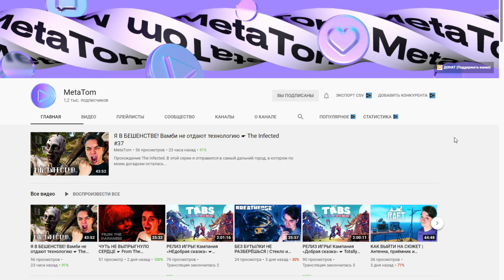ВЗОРВАЛ МОСТ С КУЧЕЙ МАШИН В TEARDOWN!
MetaTom: @MetaTom